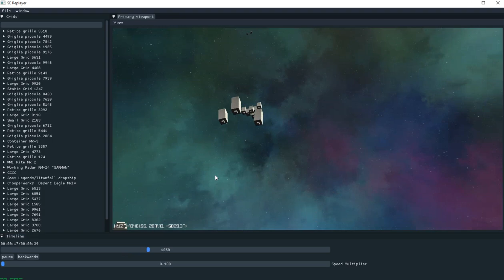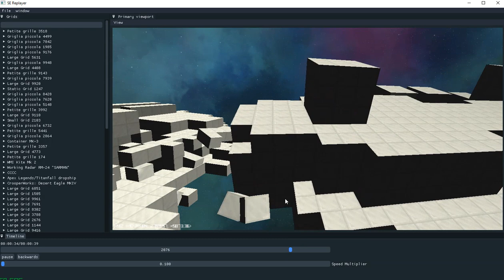sub tick interpolation